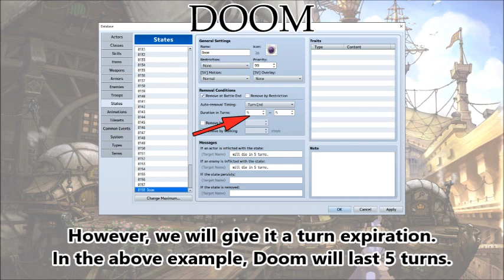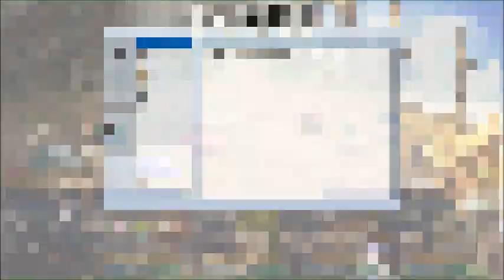Tips & Tricks - Doom (Bravely Default) - RPG Maker MV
In Bravely Default, when a battler is afflicted by Doom, it will die once the status effect counter reaches 0. You can now recreate this very effect in RPG Maker MV!